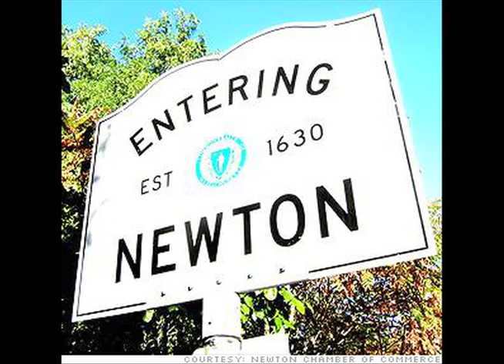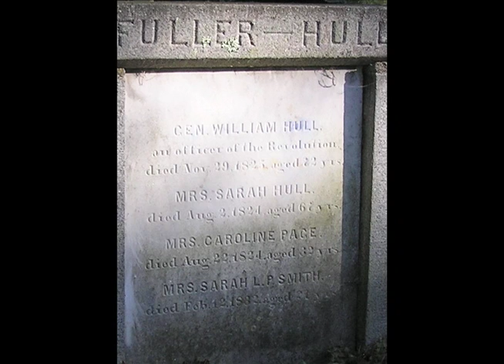William Hull and The Invasion of Canada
The life and legacy of William Hull.